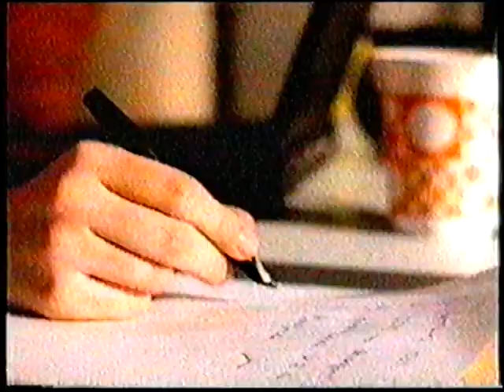Publicidad Fibertel - 2004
Calidad: LP
Canal: Sony